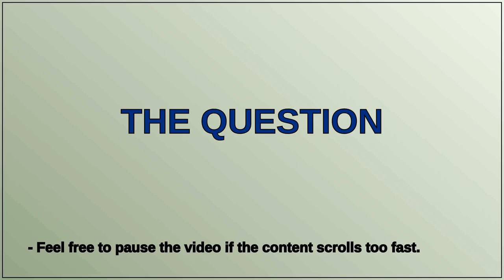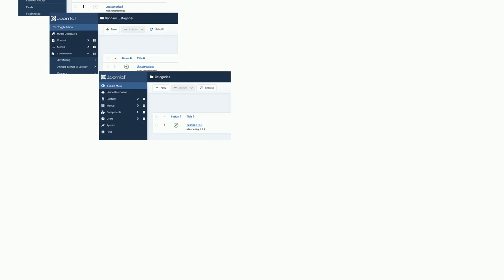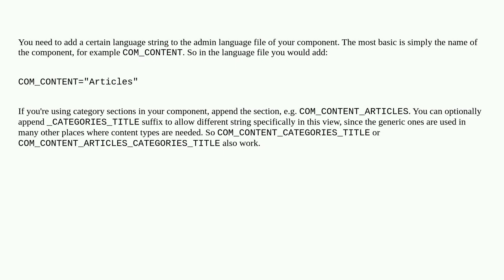Joomla: Change title for Categories page on custom component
Change title for Categories page on custom component

A special thanks goes out to the community

  development joomla-4.x